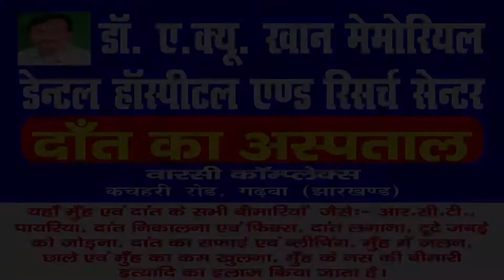Daily News Jharkhand | पांकी | शक्ति की आराध्य माँ दुर्गा के दर्शन के लिए श्रद्धालुओं की भीड़ उमड़ी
पांकी से संवाददाता रविंद्र कुमार ठाकुर की रिपोर्ट:-

लोहरसी शिव मंदिर:-शारदीय नवरात्र के अवसर पर महाअष्टमी के दिन अनुमंडल मुख्यालय सहित आस पास के क्षेत्रों में शक्ति की आराध्य देवी माँ दुर्गा के दर्शन के लिए श्रद्धालुओं की भीड़ उमड़ पड़ी।शनिवार को अष्टमी व नवमी तिथि को  वैदिक मंत्रोच्चार के बीच माँ गौरी व सिद्धिदात्री माँ दुर्गा की पूजा अर्चना किया गया साथ ही श्रद्धालुओं ने 108 दीप जलाकर दीपदान किया।अनुमंडल मुख्यालय में लोहरसी शिव मंदिर , पगार देवी मंडप, और अन्य गांवो में माँ दुर्गा की प्रतिमा स्थापित कर विधिवत पूजा अर्चना किया जा रहा है। शिव मंदिर के अध्यक्ष मुकेश गुप्ता, सचिव डब्लू पासवान , उपाध्याय बलिंद्र साव ने बताया कि पहली बार ऐसा हुआ कि श्रद्धालुओं को कोरोना महामारी के कारण श्रद्धालुओं को प्रसाद,फूलमाला ,चुनरी आदि सीधे चढ़ाने की अनुमति नही है।सभी सदस्यों  द्वारा आकर्षक ढंग से सजाया गया है।हालांकि पहले की तरह बड़े व भव्य पूजा पंडालों का निर्माण नही कराया गया है। पूजा पंडालों सहित हर जगह कोरोना महामारी का असर दिखाई पड़ रहा है।इसके बावजूद कोरोना पर आस्था भारी पड़ रहा है।दुर्गा पूजा को लेकर जगह जगह दण्डाधिकारियों व पुलिस बल को प्रतिनियुक्त किया गया है।